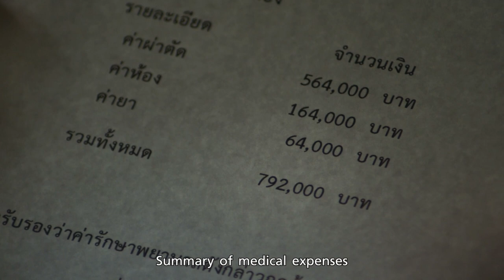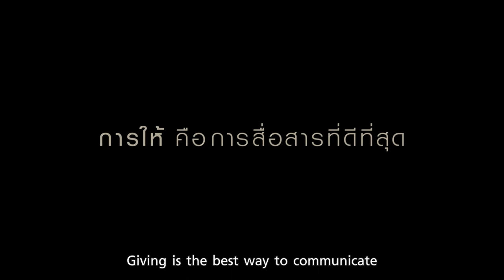Giving Is The Best Way To Communicate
Truemove H - Giving

Agency: Ogilvy & Mather
Director: Thanonchai Sornsriwichai
Creative Director: Panu Meepaibul
Production Company: Phenomena
DoP: Tweesak Kumphati
Editor: Manop Boonwipas
Country: Thailand
Released: September 2013